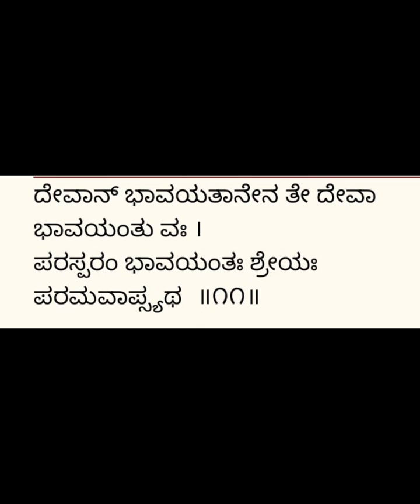ಭಗವದ್ಗೀತೆ ಮೂರನೇ ಅದ್ಯಾಯ ಕರ್ಮಯೋಗದ 11ನೇ ಶ್ಲೋಕ Bhagavadgitha